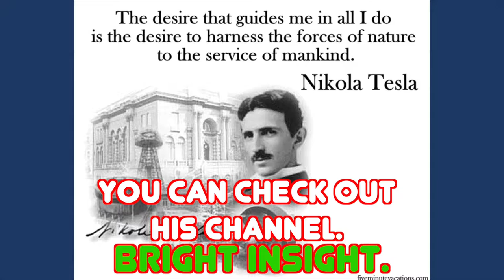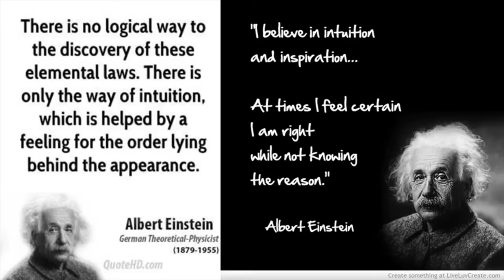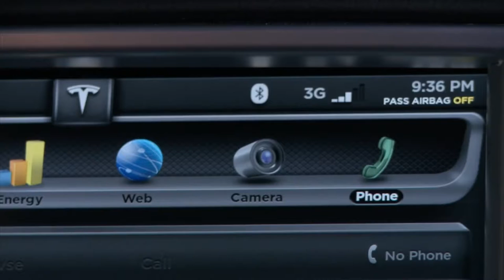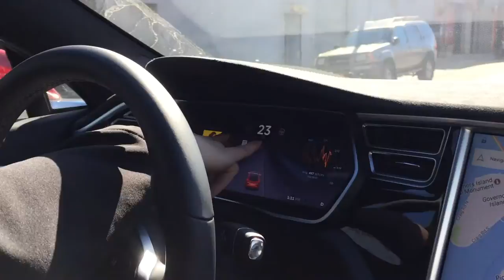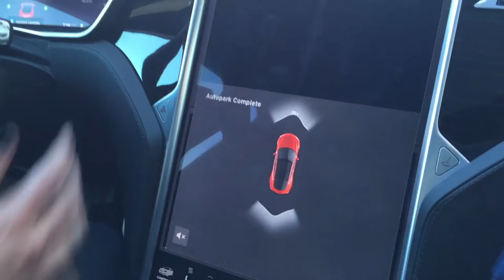MY SIXTH VLOG. OUR NEW YORK TRIP. (TESLA CAR REVIEW 2017)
VLOGGING RIG SETUP

50 Inch Tripod + 72 Inch Monopod + 12 Inch Flexible Tripod for Gopro Camera
DSTE 2x NP-F550 Battery + DC01 Travel and Car Charger Adapter
Neewer® OE-160C 160 Pieces 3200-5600K Dimmable LED Barndoor On Camera Video Light
Heavy Duty Photography L Bracket with 2 Standard Flash Hot Shoe Mounts
Feiyu G4 Pro 3-Axis Handheld Gimbal Stabilizer for Smartphones